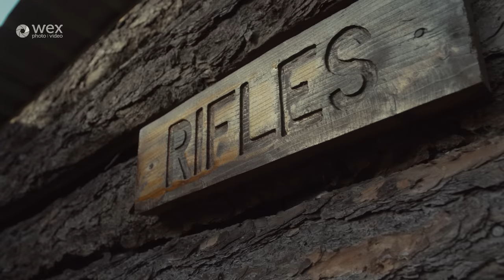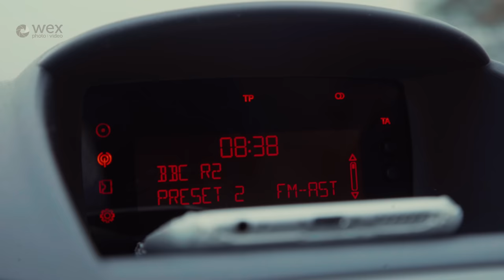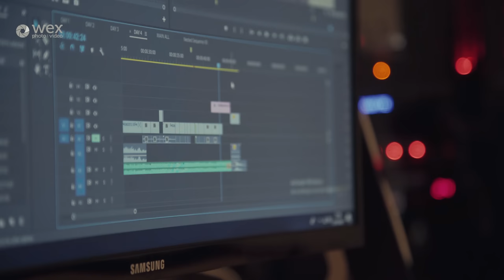Sony FS5 Review | DSLR vs Camcorder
At what point should you make the jump from filming on DSLRs or compact mirrorless cameras to a professional video camera like Sony’s FS5?

Rupert Rixton from Perspective Pictures usually shoots with Sony’s mirrorless A7S Mark II, so we lent him a Sony FS5 for the week, and here’s how he got on.